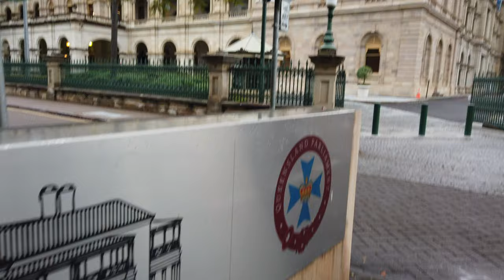เที่ยวชม Brisbane Botanic Garden | Brisbane Botanic Garden and QUT Art Museum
ติดตามข้อมูลข่าวสารได้ที่